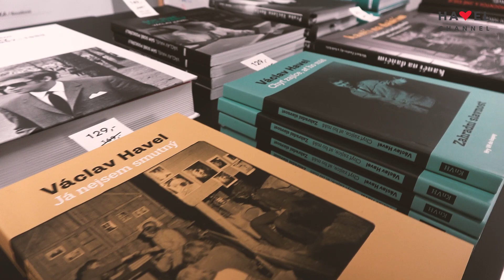Václav Havel tady a teď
Třídenní kulturní maraton Knihovny VH, reflektující živý odkaz Václava Havla s přesahem k jeho politické, filozofické a především divadelní práci, se uskutečnil ve dnech 18. -20. prosince 2023 v Táboře. Jeho spolupořadatelem bylo Divadlo Oskara Nedbala.